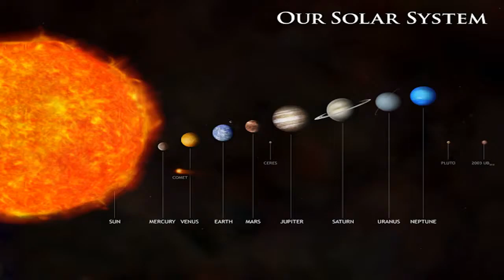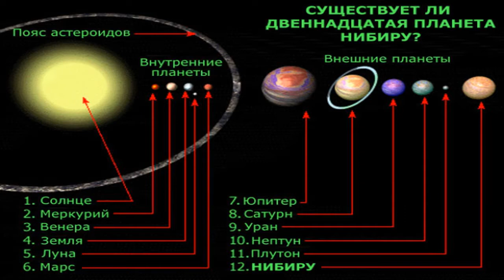Huge UFO Mothership Attacks The Sun?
Incredible unknown object caught skidding off the surface of the Sun. This object is immense, around the size of Jupiter. Does this footage from NASA confirm the possible existence of giant.

Interesting anomaly caught near the Sun, which appears to show a large ring shaped UFO, possibly a mothersip, firing a powerful beam of light into the suns corona. Two questions remain and.

There have been a few strange craft spotted around our Sun, but none like this. This object appears to phase in or materialize next to the Suns corona, and then we see a very violent reaction.